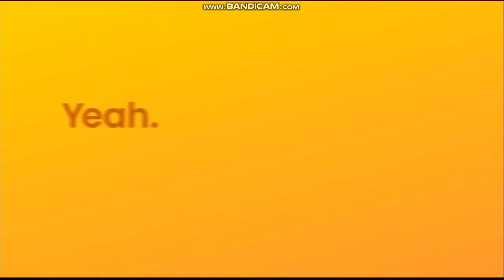KGO ABC 7 Oakland Raiders postgame show cold open September 9, 2019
Opening to the postgame report for the Denver Broncos-Oakland Raiders home "Monday Night Football" game where the Raiders won over the Denver Broncos, 21 to 16 at Oakland-Alameda Coliseum in Oakland.
Taken after ESPN "Monday Night Football" presentation on Monday, September 9, 2019 around 10:13pm on KGO-TV ABC 7 San Francisco-Oakland-San Jose, California.